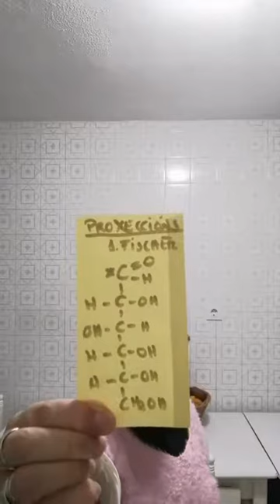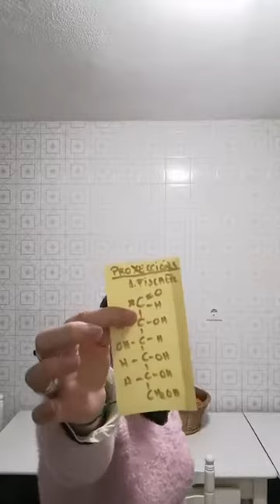Emil Fischer, o pai da bioquímica #13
Resumo da única entrada de nomes ilustres que está no top 30 das máis vistas/lidas. Ademáis de PremioNobeldeQuimica en 1902 pola súas investigacións sobre purinas (urea, acidourico, basespuricas), foi un gran científico que deixou grandes coñecementos tanto no estudo das estructuras dos azucres coma na enzimoloxía. Quen non se lembra do modelo chavefenda ou chavepechadura? Mágoa que xa non se considere correcto. Unha grande biografía cun tráxico final.